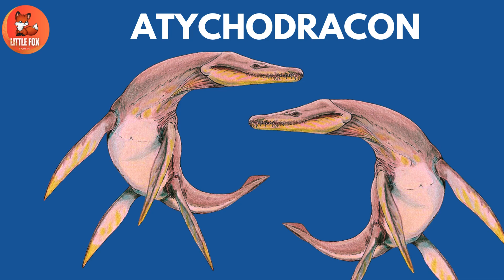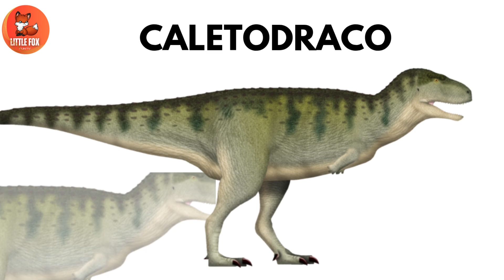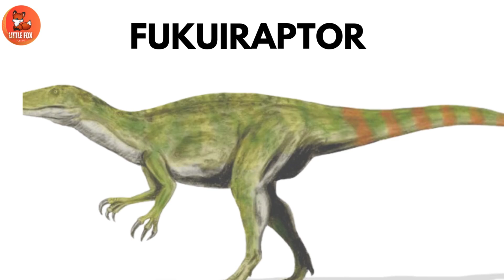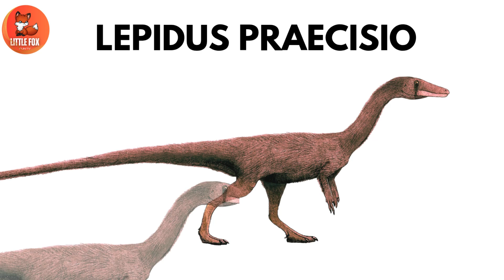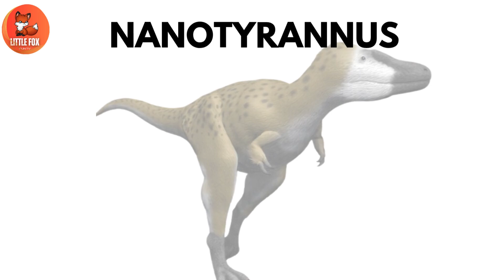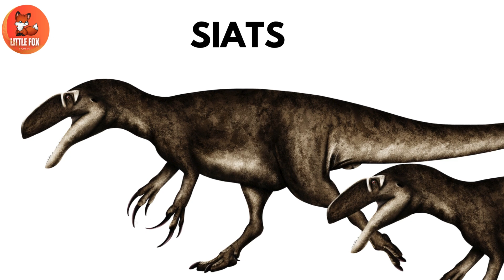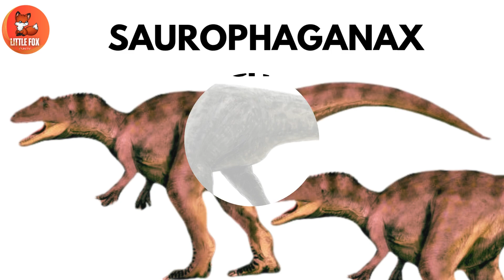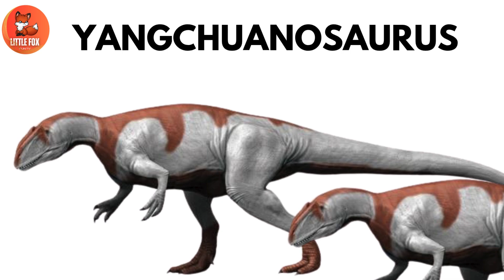Dinosaurs for kids ! Learn 200 Meat-Eating Dinosaurs Names for kids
Welcome to Dino Learning Time! 🦕🦖

In this exciting educational video, kids will explore the amazing world of carnivorous dinosaurs – those fierce meat-eating prehistoric creatures that ruled the Earth millions of years ago! 🦖

We’re diving into the names of 200 different carnivorous dinosaurs, all spoken clearly in English and displayed in BIG CAPITAL LETTERS to help kids recognize, pronounce, and remember each dino name with ease.

From the famous Tyrannosaurus Rex to lesser-known predators like Gualicho, Siats, and Megapnosaurus, this video introduces children to a wide range of exciting and unique dinosaur species that ate meat.

This video is perfect for:

Preschoolers

Kindergarten learners

Early elementary kids

Dinosaur enthusiasts of all ages

Kids will see colorful dinosaur illustrations, hear clear pronunciations, and follow along with large-text labels that make learning easy and engaging. 🧠✨

By watching this video, children will:

Build their vocabulary with over 200 dinosaur names

Improve their English pronunciation and reading skills

Learn fun facts about meat-eating dinosaurs

Spark curiosity about prehistoric animals and paleontology

🔊 Each dinosaur name is read slowly and clearly, making it fun and interactive for kids to repeat after the narrator. With fun background music, dinosaur roars, and vibrant visuals, your little learner won’t want to stop watching!

👦👧 Whether you're a parent looking to add fun to learning time or a teacher seeking educational dino content for the classroom, this video is your go-to resource for dinosaur learning fun!

At the end of the video, there’s a special Dino Quiz Time! Kids can test their memory by matching dino names with their pictures. Great for developing memory and attention skills!

🦴 Let’s roar through time and discover the most fearsome carnivorous dinosaurs that ever lived!

Dinosaurs Video
Prehistoric Dinosaurs
Marine reptiles dinosaur
Prehistoric predators

Commonwikipedia.org
 Wikipedia.org